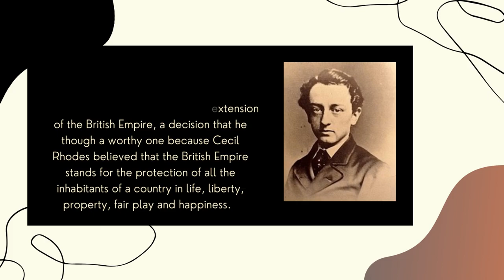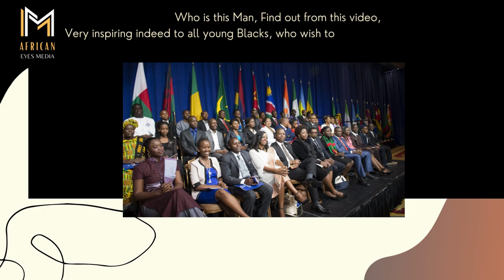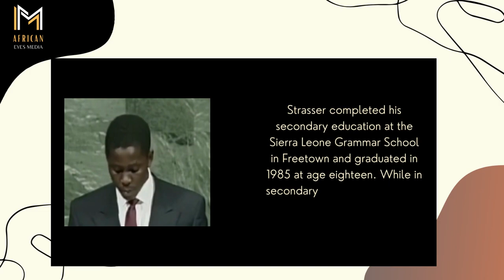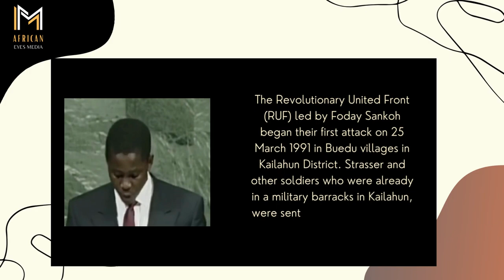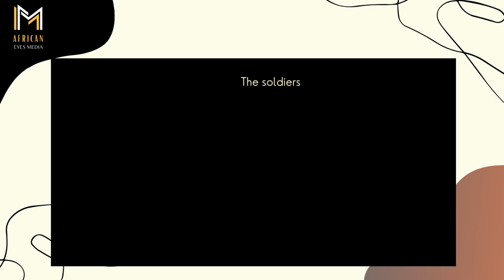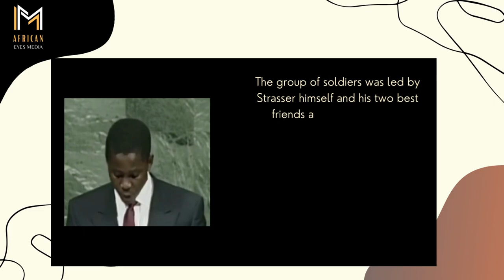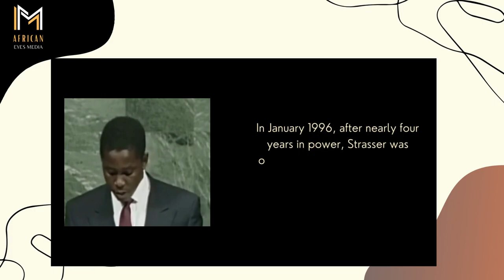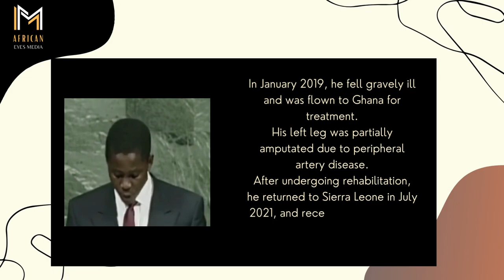A VALENTINE GIFT: From the African Eyes Media - Valentine Esegragbo Melvin Strasser.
The African Politics is famously known with having older members leading the political world. Research will show that in Africa 90% of the leaders are over 65 years of age, leaving no room for the young blood to take part in the African political Affairs.
At the age of 24 John Cecil Rhodes who came to Africa to sick treatment for his sickness at the age of 17, decided to devote his life in the defense and extension of the British Empire, a decision that he though a worthy one because Cecil Rhodes believed that the British Empire stands for the protection of all the inhabitants of a country in life, liberty, property, fair play and happiness. Great inspirational male figure, in the Great British Empire! I often wonder what made them great! but yes! Great inspirational male figure indeed,
But What about Africa? Did History record one such individual, who headed a state at a young age? Well Today in this feature we will are bringing to you an ex-military leader who served as head of state from 1992 to 1996, becoming the world's youngest Head of State in 1992, after seizing power three days after his 25th birthday. The leading member in a group of six young soldiers who overthrew their president in the 1992 coup d'état, and established a military junta That ruled the country for years. Who is this Man, Find out from this video,